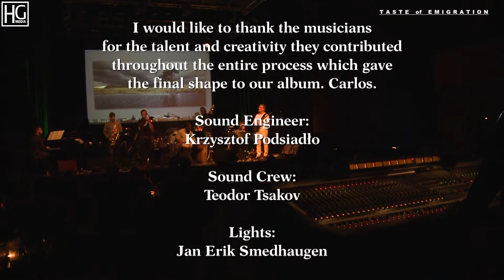Loud Jazz Band - The Birds of China - Live at Cosmopolite Oslo - 2017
Mirek Carlos Story - part III

Live at Cosmopolite

Miroslaw "Carlos" Kaczmarczyk - guitar
Even Skatrud Kruse - trombone
Wojtek Staroniewicz -- saxophone
Pawel Kaczmarczyk - piano
Olga Konkova - syntesizer
Kristian Edvardsen -- bass
Ivan Makedonov -drums
Sidiki Camara – percussion
Krzysztof Podsiadlo – sound engineer
Teodor Tsakov – sound crew
Jan Erik Smedhaugen – lights

Filmed & produced by Hubert Gorczyca

Oslo 2017